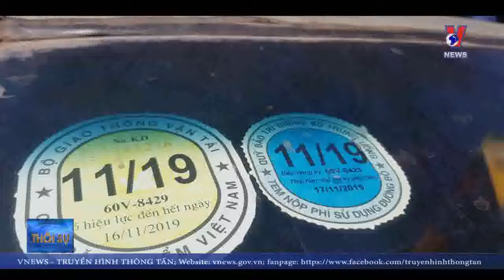Tài xế làm rơi 2 học sinh trên quốc lộ dùng bằng lái giả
Ban An toàn Giao thông tỉnh Đồng Nai, cho biết qua kiểm tra, xác minh cho thấy tài xế lái xe ôtô đưa đón làm rơi 2 học sinh tiểu học trên tuyến Quốc lộ 1A tại huyện Trảng Bom sử dụng bằng lái xe giả.